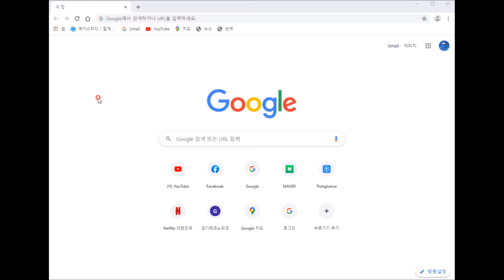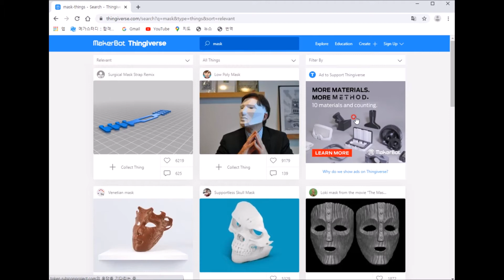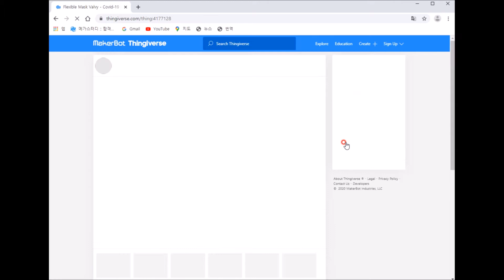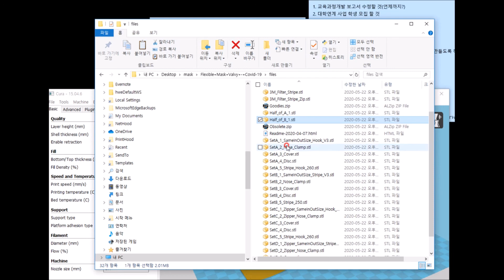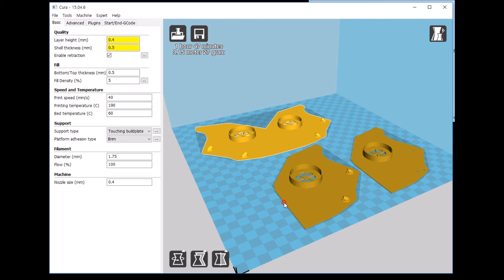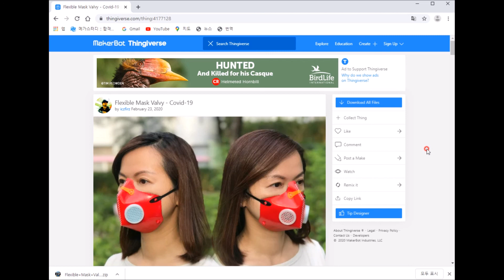3D 프린팅을 위한 3D MODEL 다운로드 사이트 소개(by 낭만선생)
Thingiverse 사이트에서 무료로 3D 모델을 다운로드하여, 3D 프린팅, 절삭가공 등등에 사용할 수 있는 방법 소개